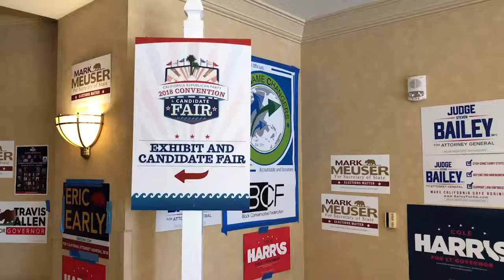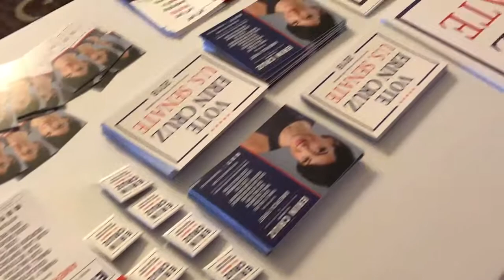Were gonna have a good day